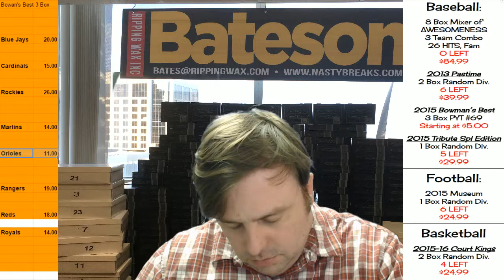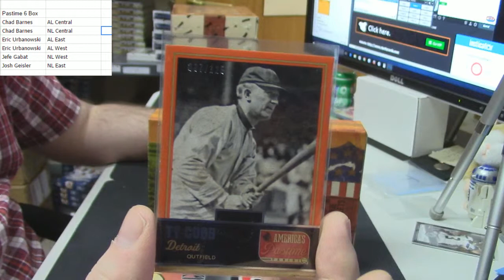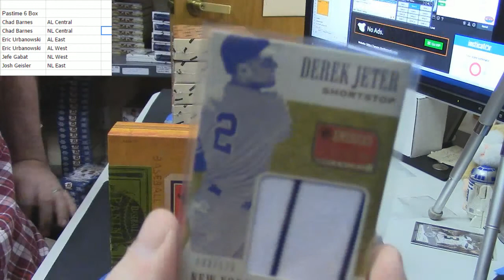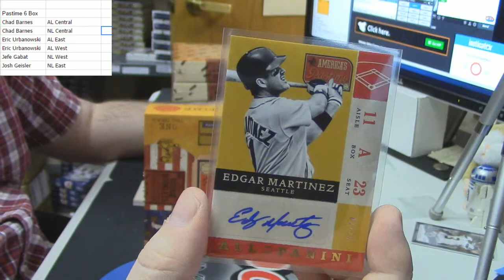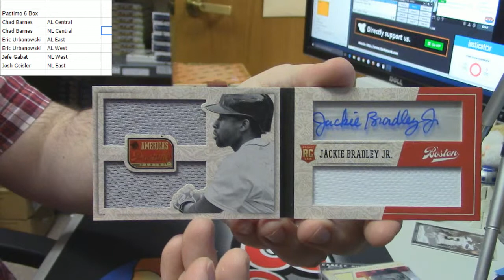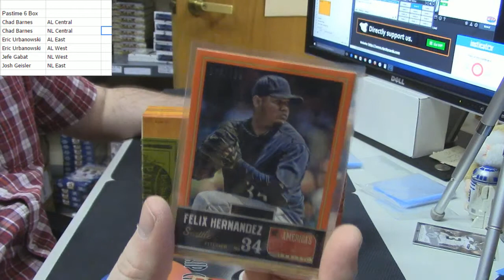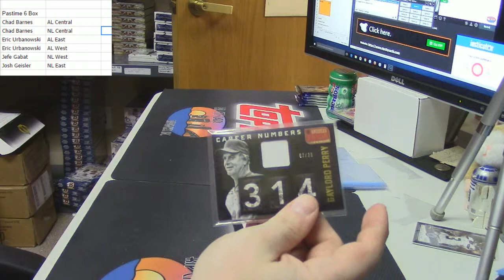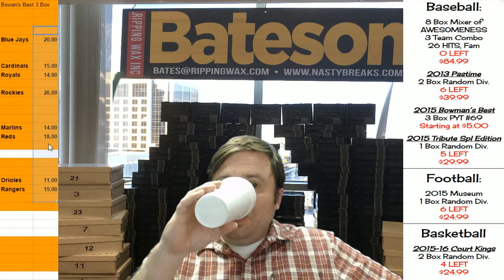2013 America's Pastime 6 Box Random Divisions